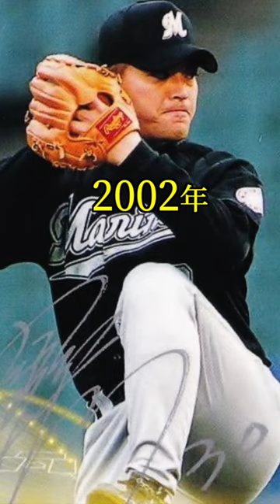【ロッテ】2000年代チーム最多セーブ#shorts